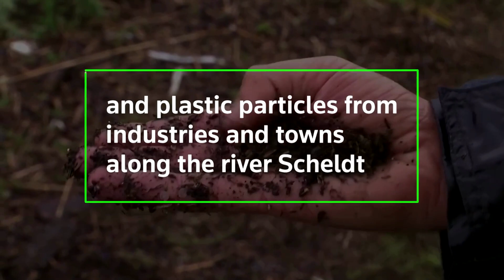Giant 'vacuum cleaner' picks up tiny plastic waste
Engineers have built a giant 'vacuum cleaner' to rid a Belgian nature reserve of plastic litter too small to collect by hand.